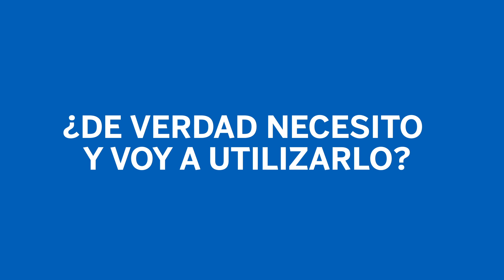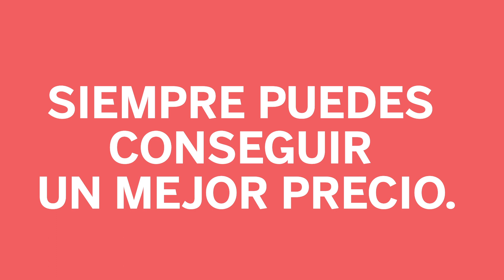BBVA | Money Rehab: ¿Qué tan largos son tus tickets cada vez que vas al súper?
Que tu lista de despensa no se convierta en una pesadilla al momento de pagar, comprar lo necesario a veces es complicado por esos "antojos" que aparecen mientras hacemos el súper. Con sencillas acciones puedes gastar poco y mantener tus finanzas saludables.